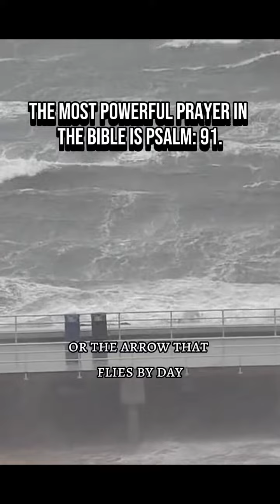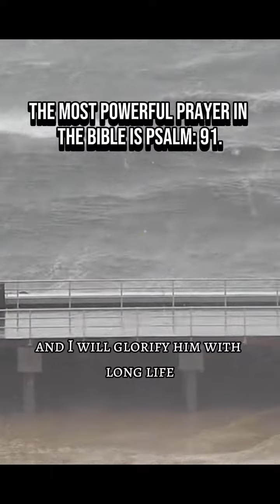The Most powerful prayer 🙏 in the Bible is psalm 91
Psalm 91 is the most powerful prayer in the Bible.